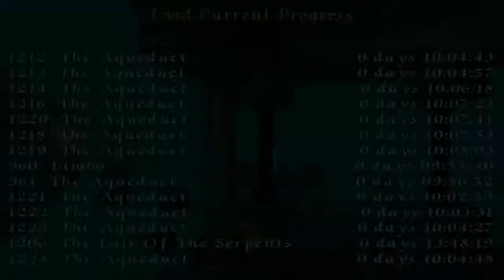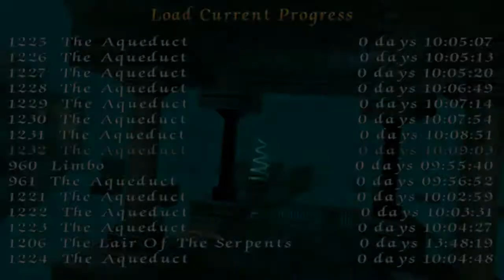The Aqueduct II [1/4]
Fabuła:

As Lara continues her adventures through Egypt and the mystic levels beyond, she suddenly realizes that the key to the ancient Egyptian civilization lays hidden deep inside the snowy depths of the Tinnos Tower. So, she grabs her backpack and sets out on her final quest to solve the mystery once and for all.